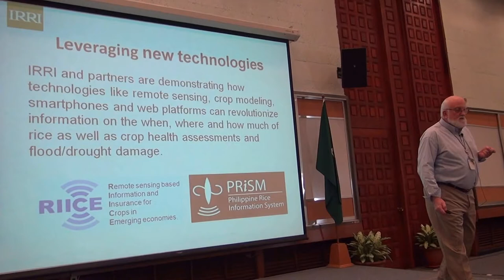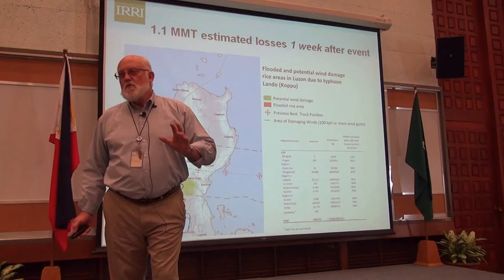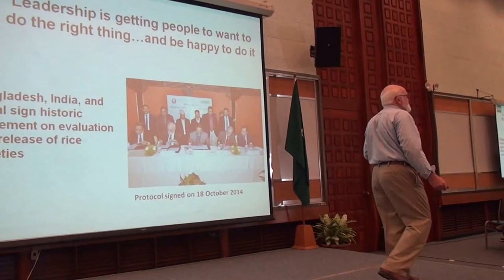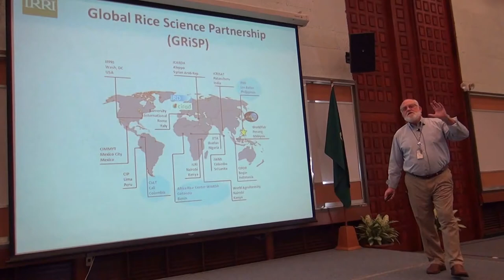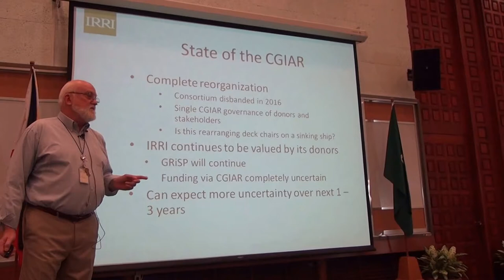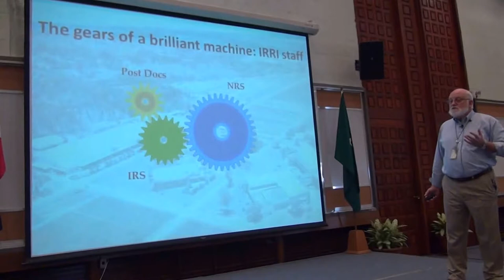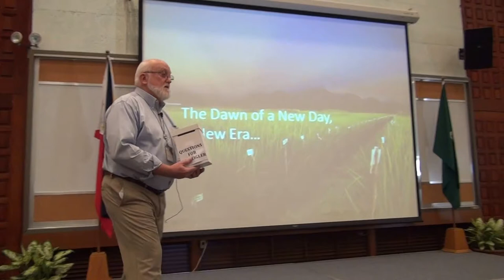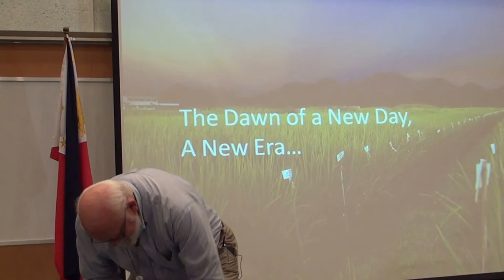3. Exit Seminar of IRRI DG Robert Zeigler, part 3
Robert Zeigler, retiring director general of the International Rice Research Institute (IRRI; , gave his exit seminar 10 December 2015 to a packed house of staff members at the Institute's headquarters in Los Baños, Philippines.

He asked the question, Have we brought hope and improved lives over the last 10 years? The answer is veritably YES. This is thanks mainly to the brilliant machine that is IRRI, made up of nationally recruited staff (NRS), internationally recruited staff (IRS), and postdoctoral fellows (PDFs).

He illustrated the point with the gears of this machine being the NRS, IRS, and PDFs, all running at different speeds with innovative ideas and institutional memories. One couldn’t have designed a better system and it explains much of IRRI's great success.

Read more about this brilliant machine and many other topics in Dr. Zeigler's Pioneer interview